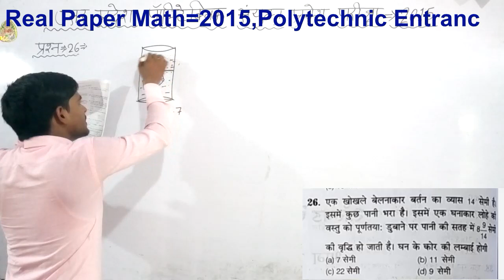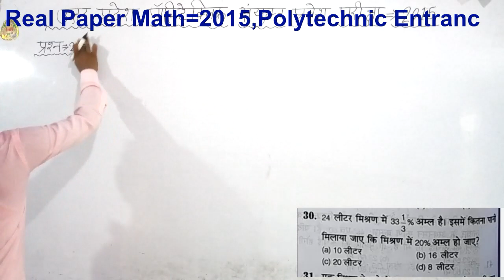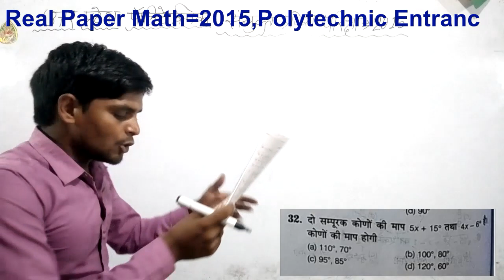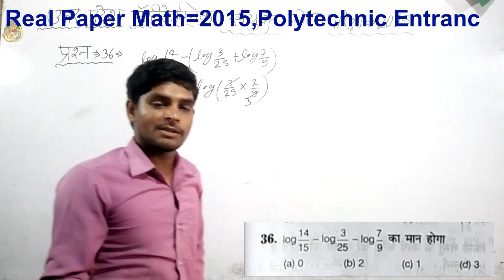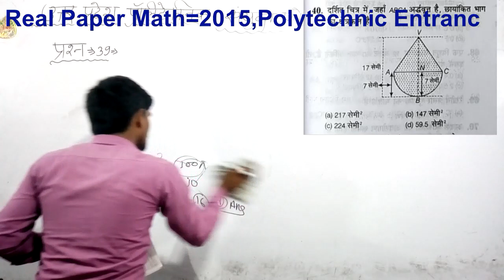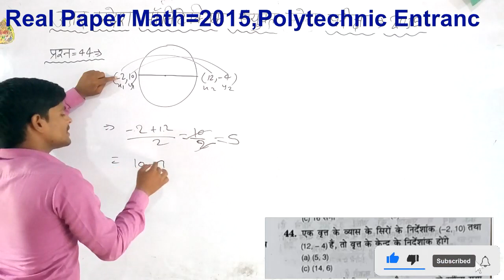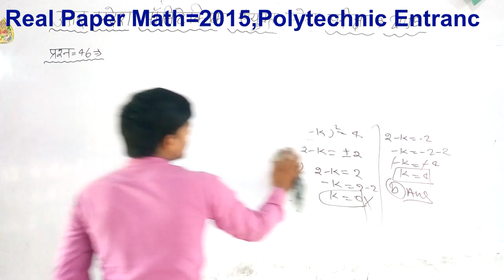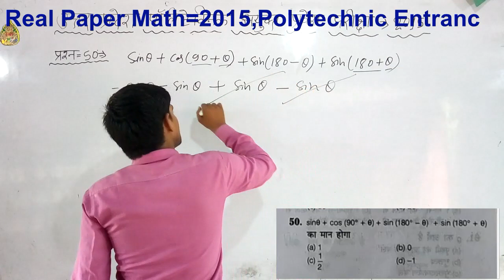पॉलिटेक्निक एंट्रेंस 2015 मॉडल पेपर polytechnic entrance 2022, part 2